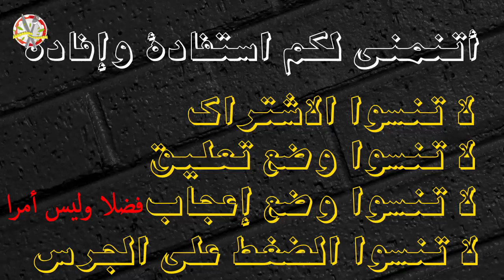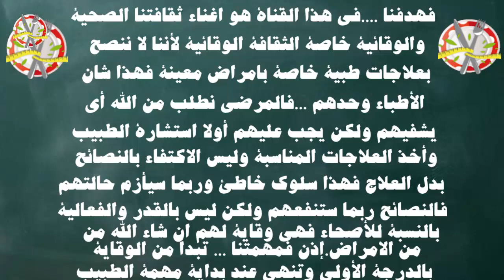ما هو علم ما فوق الجينات؟ ما هي علاقته بالامراض التي نعاني منها في عصرنا؟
ما هو علم الوراثة الفائقة؟
ما هو تاريخ العلم فوق علم الوراثة؟
كيف يمكن للتغيرات الجينية من جيل إلى الجيل التالي أن تؤثر على نمط الحياة؟
ما هي العلاقة بين الوراثة اللاجينية والسرطان؟
ما هي العلاقة بين العلوم المعدلة وراثيا واضطرابات التخلف العقلي؟
ما هي العلاقة بين علم الوراثة والمناعة والاضطرابات المرتبطة بها؟

العلم المحول جينيا هو العلم الذي يدرس التغيرات في التعبير الجيني (أي الجينات النشطة مقابل غير النشطة) وأي من هذه التغييرات من المحتمل أن تنتقل من خلال علم الوراثة إلى الأجيال القادمة ، والتي لا تنطوي على تغييرات ضمنية في تسلسل الحمض النووي. - تغيير النمط الظاهري دون تغيير النمط الجيني - وهذا بدوره يؤثر على كيفية قراءة الخلايا للجينات.

تعد التغييرات المعدلة وراثيًا حدثًا طبيعيًا ومنتظمًا ، ولكن يمكن أن تتأثر أيضًا بالعديد من العوامل ، مثل العمر والبيئة ونمط الحياة وحالة المرض.
يمكن أن تظهر التعديلات المعدلة وراثيا كما هو شائع ، مثل الطريقة التي تتخصص بها الخلايا في النهاية في خلايا أكثر تخصصًا ، مثل خلايا الجلد وخلايا الكبد وخلايا الدماغ ، إلخ.
يمكن أن يكون للتغييرات المعدلة وراثيًا تأثيرات أكثر ضررًا ، مثل تلك التي يمكن أن تؤدي إلى أمراض مثل السرطان.
يكشف البحث المستمر الجديد باستمرار عن دور "علم الجينات" في مجموعة متنوعة من الاضطرابات البشرية والأمراض القاتلة.